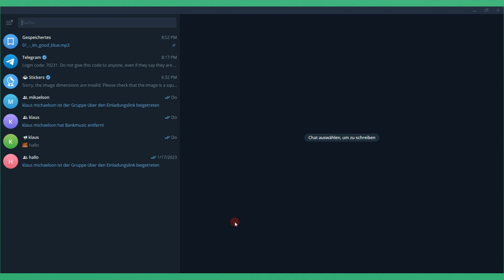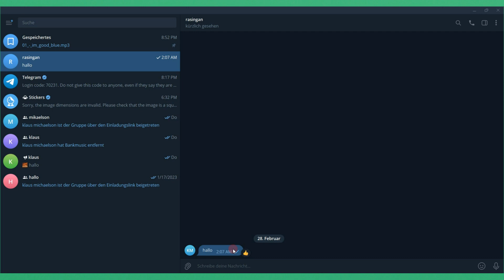Wie Sende ich eine Direktnachricht per Telegram vom Computer ( PC ) 2023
Ich zeige es dir in diesem Video Wie Sende ich eine Direktnachricht per Telegram vom Computer ( PC ) 2023.